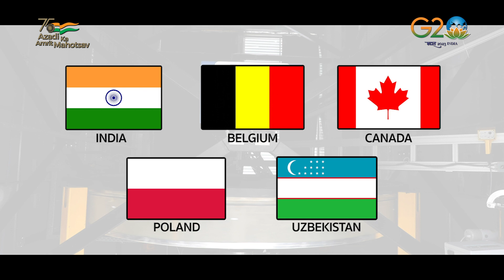The ​4 m ​International ​Liquid Mirror ​Telescope (ILMT) at Devasthal Observatory, ARIES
This video gives a brief overview of the recently inaugurated 4 m ​International ​Liquid Mirror ​Telescope (ILMT), which is located at ARIES's Devasthal Observatory campus in Nainital, Uttarakhand. ​Aryabhatta ​Research ​Institute ​of ​Observational ​sciencES (ARIES) is an autonomous institute under the Department of Science & Technology (DST), Govt. of India and specializes in research in Astronomy & Astrophysics and Atmospheric Sciences.

The ILMT is a result of an international collaboration between many institutes from multiple countries. The telescope is designed to perform deep photometric and astrometric variability surveys to detect transient or variable objects. It achieved the first light in April-May 2022 and, following a series of tests and corrections, was formally inaugurated on 21st March, 2023.

The ​technology ​behind ​liquid ​mirror ​(LM) ​telescopes ​is ​relatively ​simple. ​It requires three ​components which ​are:
1. ​A ​dish ​containing ​a ​reflecting ​liquid ​metal ​(essentially ​mercury),
​2. An ​air ​bearing ​on which ​the ​LM ​sits, and
​3. A ​drive ​system.

This project is a ​result of ​the collaboration ​between ​Aryabhatta ​Research ​Institute ​of ​Observational ​Sciences ​(ARIES, ​India), the ​Institute ​of ​Astrophysics ​and ​Geophysics ​(Liege ​University), ​the ​Canadian ​Astronomical Institutes, ​University ​of ​Montreal, ​University ​of ​Toronto, ​York ​University, ​University ​of ​British Columbia ​and ​Victoria ​University.